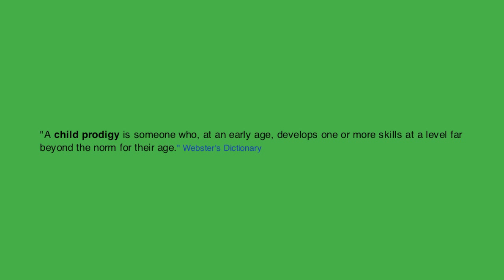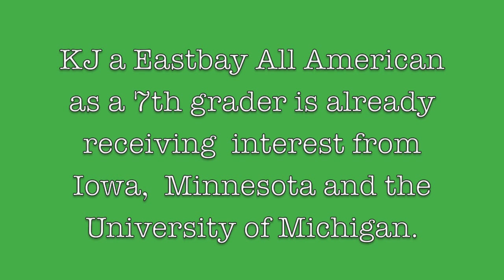Kahlee Hamler "A Football Prodigy"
Exclusive Video focus on 8th grade football star Kahlee Hamler from Commerce Township. The football prodigy will be a freshman in the fall at State Football powerhouse Orchard Lake St. Marys in Michigan.